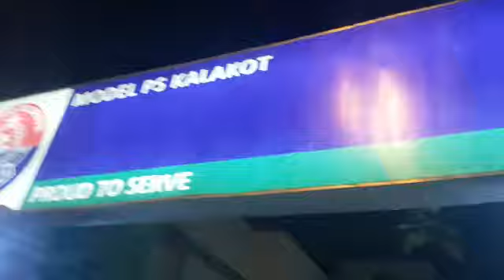Ramzan ghanchi pay police nay haath uthaya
Kalakot police